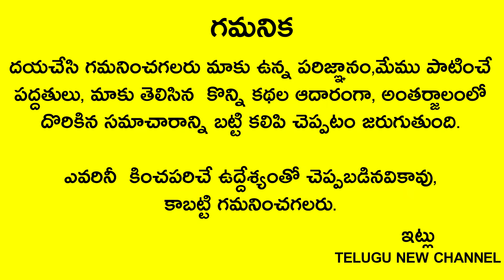రాత్రి నిద్ర పోయేటప్పుడు దీన్ని మీ తల కింద పెట్టుకొని పడుకోండి అద్బుతం చూస్తారు